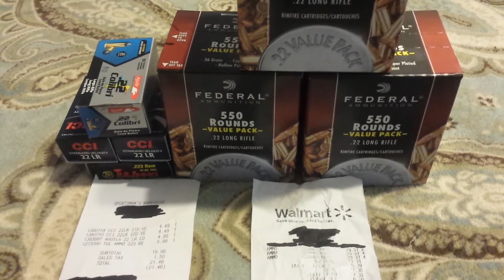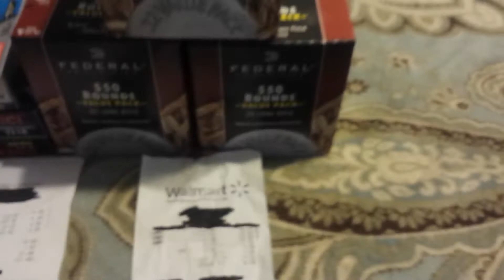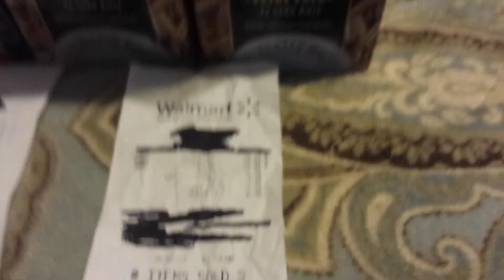6 6 2014 Ammo run results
550 Reds